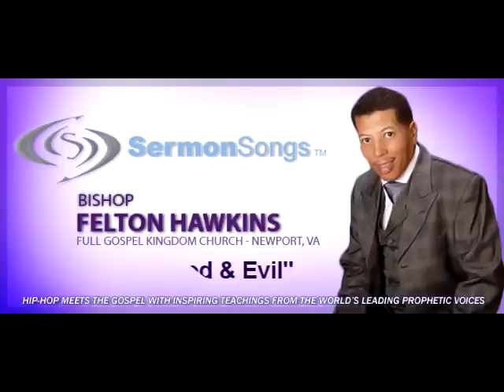Sermon Songs - Bishop Felton Hawkins - "Tree of Good & Evil"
Sermon Song: Bishop Felton Hawkins - "Tree of Good & Evil"
Produced by Gregory "G!Nx" Doby

Sermon Songs is a ministry and genre of music that is dedicated to presenting the world's leading prophetic voices of this era, by combining music with teachings that will change the lives of millions of youth and young adults around the world. Each Sermon song ranges from 5-7 minutes and provides a new and innovated way to teach the truth about the gospel of Jesus Christ, while also providing a platform for ministers to bridge the gap between generations.

Sermon Song music was established in 2004 by the founders and the inspired and creative minds of hip-hop producers Joshua "Tee-Wyla" Toala and Gregory "G!NX" Doby. Frustrated with the generational gap between the youth and the church, and discouraged by the negative, violent, and sexually lyrics that dominate mainstream music, Greg and Joshua have created a platform of music entertainment through sermon Songs that is impacting the lives of the current generation.